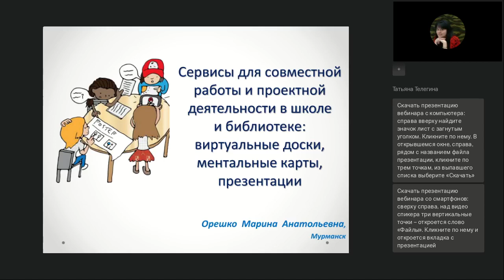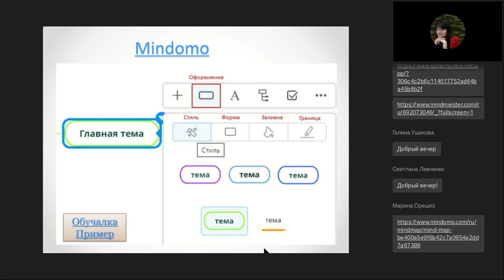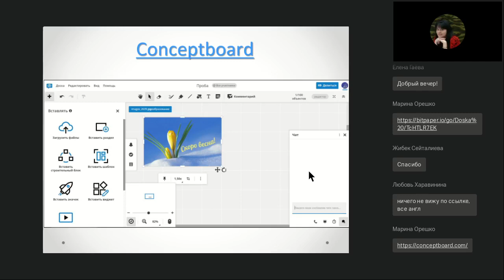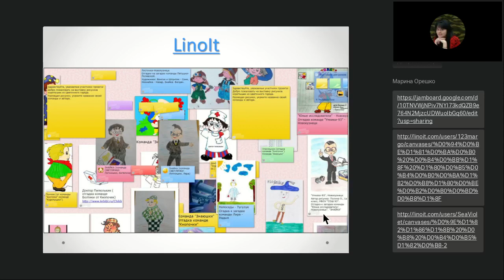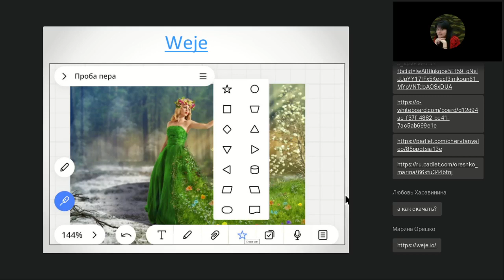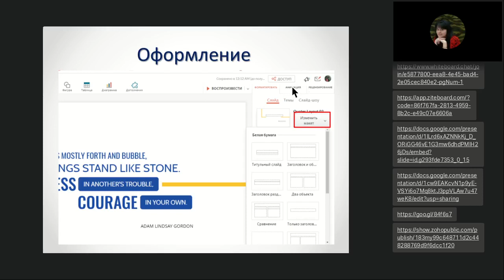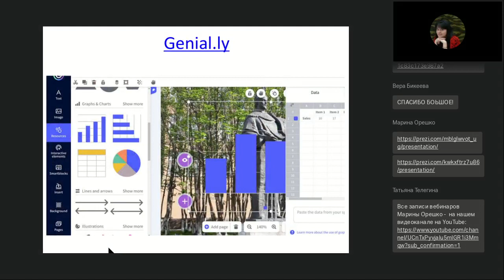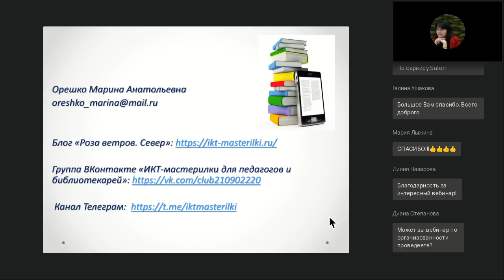Сервисы для совместной работы и проектной деятельности в школе и библиотеке виртуальные доски ментал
Вебинар
Сервисы для совместной работы и проектной деятельности в школе и библиотеке: виртуальные доски, ментальные карты, презентации
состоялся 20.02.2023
Ведущая вебинара:

Самые востребованные онлайн-сервисы, пожалуй, — это инструменты, которые помогут организовывать совместную деятельность с читателями и школьниками. Такие сервисы позволяют создавать различные информационные продукты, структурировать и анализировать информацию и даже организовывать дистанционное обучение.